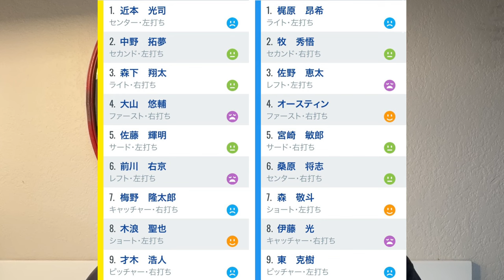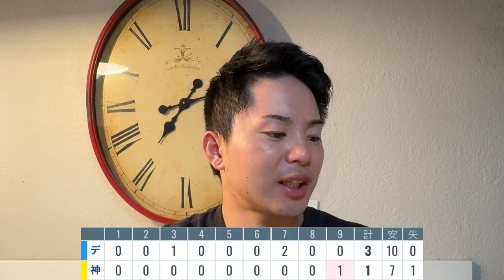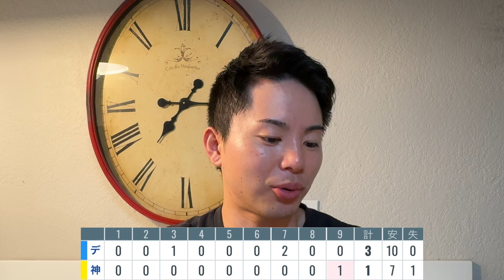【10/12 阪神-DeNA】『才木の降板は打線の影響が…』阪神がCS初戦敗戦‼︎牧・佐野らに同じ打たれ方してたのは残念！